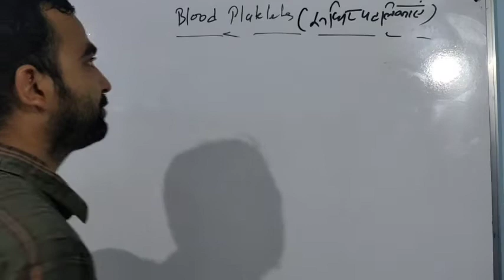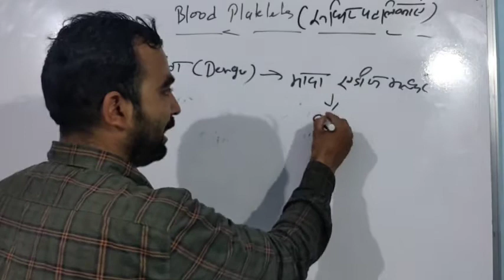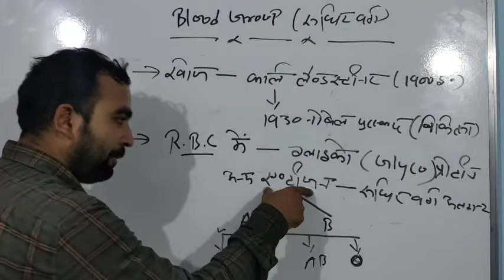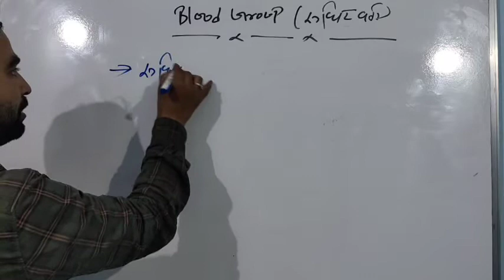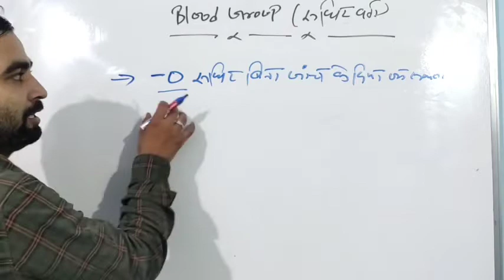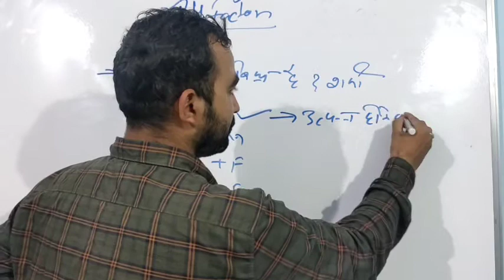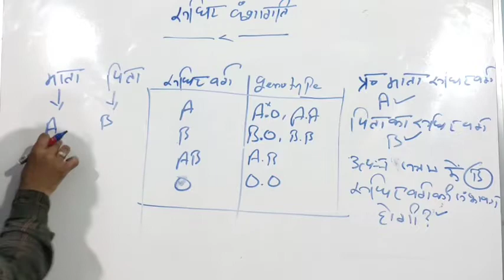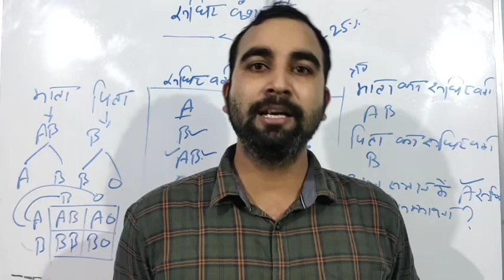Circulatory system part -3 blood platelets# Blood group#and RH factor in hindi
here we go for full science class first of all started with biology
circulatory system
परिसंचरण तंत्र
RH factor
here you can solve now objective type question related this topic